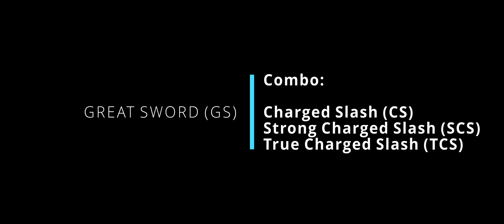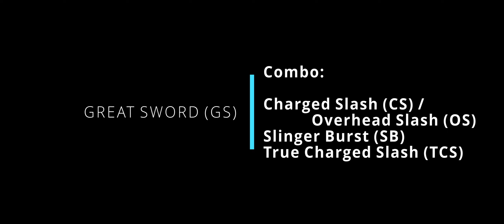Monster Hunter World Iceborne: Great Sword (GS) Basic Combo to TCS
mr hunter fighting training thing on Monster Hunter World Iceborne
using Great Sword(GS) weapon guide
how to combo leading to True Charged Slash (TCS)

Chapters:
0:00 Title Screen
0:05 Combo 1
0:26 Another Combo
0:51 Yet Another Combo
1:13 What? there's more combos??
1:33 Keep comboing
1:53 Too many combo
2:15 You're making stuff up
2:50 Seriously??
3:41 Thank you its over

Copy my setup (its old):
AMD Ryzen 9 3900X 3.8 GHz 12-Core AM4 Processor with Wraith Prism Cooler, 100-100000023BOX

ASUS AMD B550 (WiFi) (Ryzen AM4) Micro ATX Gaming Motherboard

Corsair Vengeance LPX 64GB (2x32GB) DDR4 3200MHz C16 1.2V XMP 2.0 Black Aluminum Heat Spreader Desktop Gaming Memory

Logitech 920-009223 G815 LIGHTSYNC RGB Mechanical Gaming Keyboard - GL Linear

Logitech G® G502 HERO High Performance Gaming Mouse

Xiaomi Mi Curved 34" 144Hz UWQHD 21:9 FreeSync Gaming Monitor

My graphics card? not sold in amazon :p 5700xt blower style